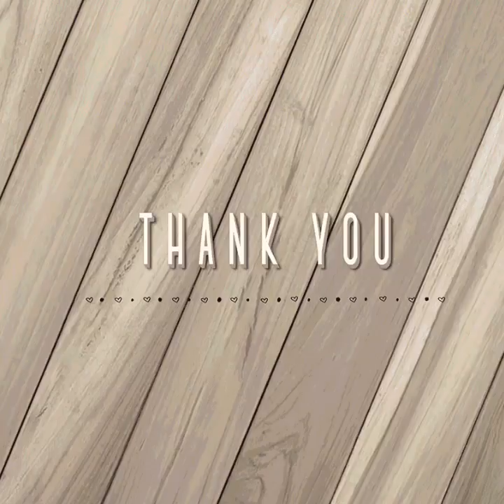Takla trending video 2018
Md zafar bht maza aya